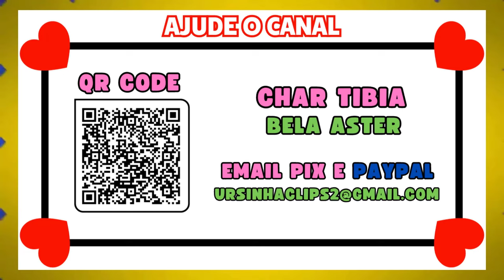DDD TILTOU AO VIVO! 😲 GRANDE MASSACRE GUERRIBRA?? VÁRIOS PLAYERS LVL 1000+ DEAD 🔥